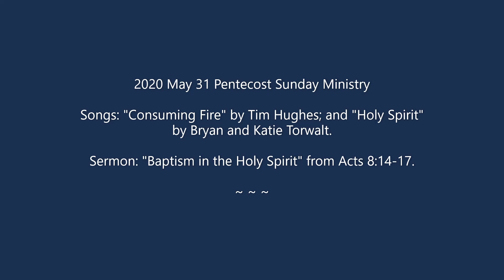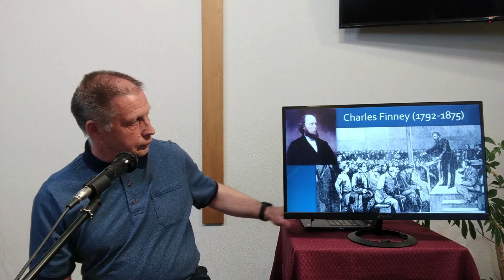Baptism in the Holy Spirit 2020 05 31 Ministry Video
Pastor Mark sings about the Holy Spirit and speaks from Acts 8:14-17 about "Baptism in the Holy Spirit."